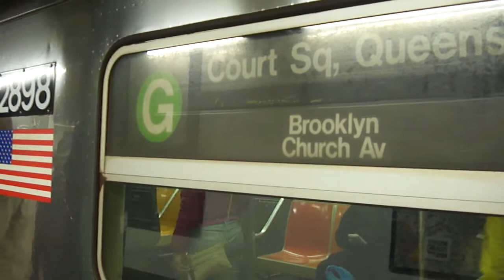Church Ave Bound R68 (G) @ Metropolitan Avenue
8 Car Full Length Set of R68's on the (G) @ Metropolitan Avenue Arriving and Leaving